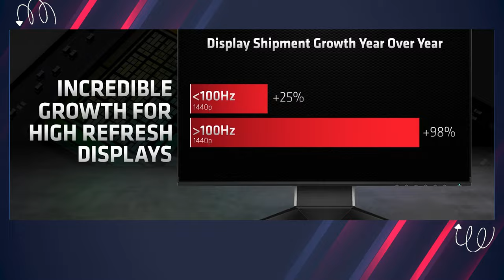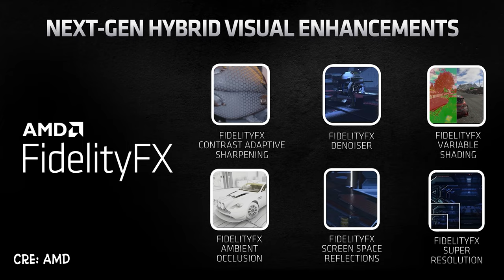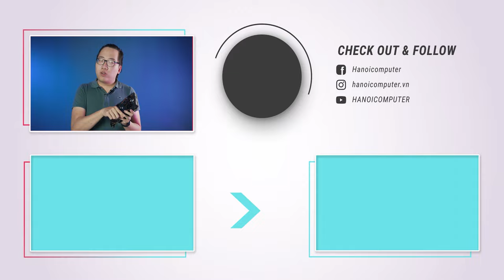Hãy Mua... Khi Bạn Có Thể! - Những Điều CẦN BIẾT Về RX 6700XT